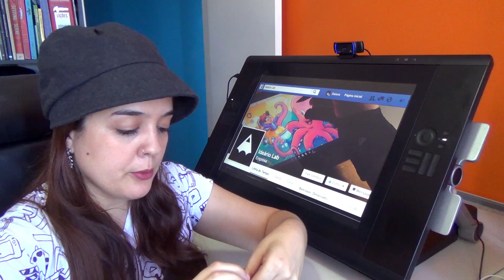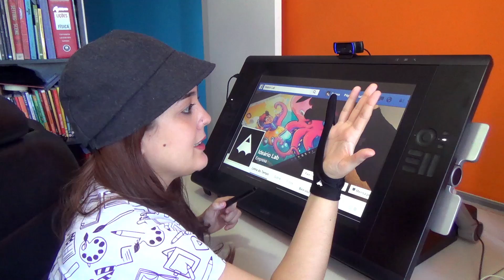Artist Glove do Ideário Lab | Unpacking & Review